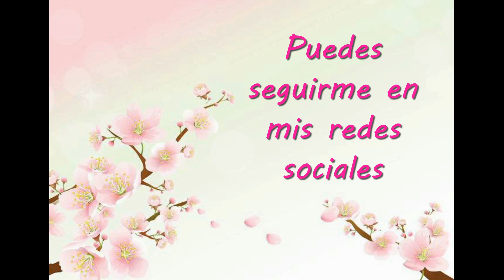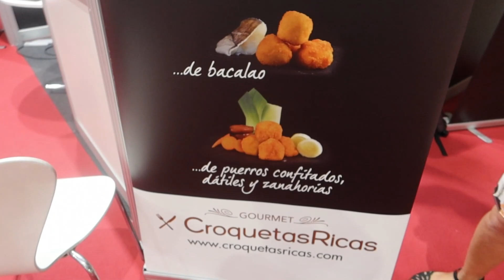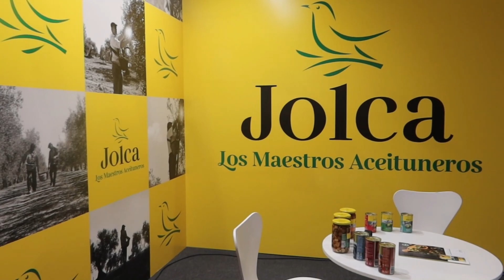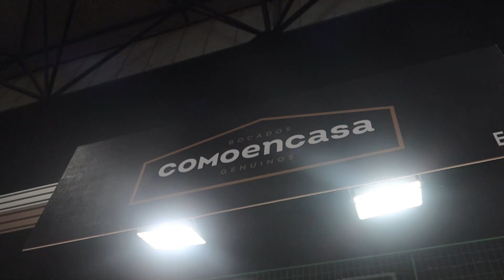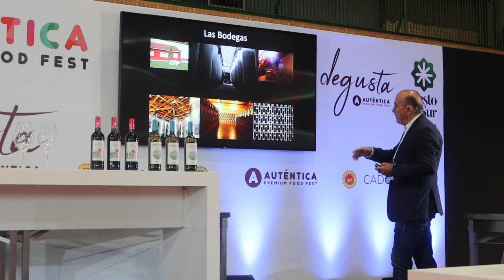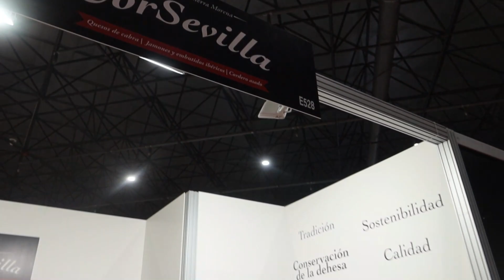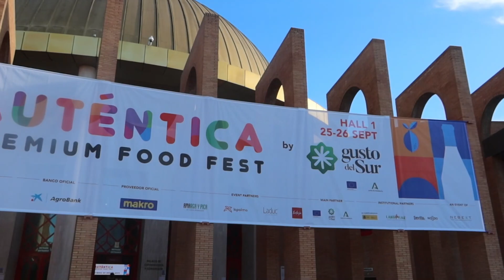Auténtica Premium Food Fest: 26 Sep (día 2)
Muy buenas a todos y a todas ^^

Hoy os traigo el segundo y último día de evento de Auténtica Premium Foodfest ^^

He disfrutado muchísimo de este evento y me ha encantado la experiencia. Quiero dar las gracias a la organización y a FIBES por concederme las acreditaciones para asistir ^^

Espero que os guste este segundo día y espero que nos veamos el año que viene. Un beso ^^